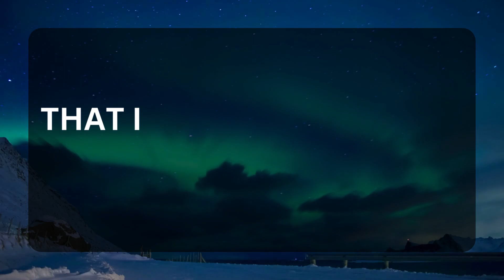💖 DM to DF 💌💕🌿From Memory Of Love.!! DM to DF New Message ! Today DM to DF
Related Queries-
dm to df message
divine masculine
twinflames
dm to df
dm df
dm
dm tarot
twin flame
twin flames
divine masculine message to divine feminine